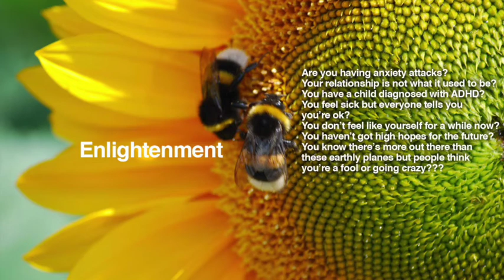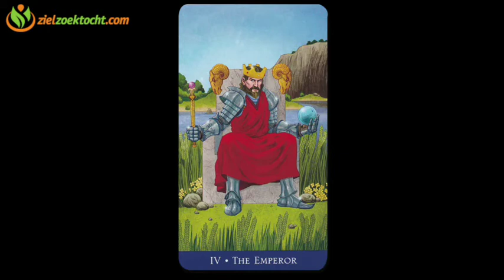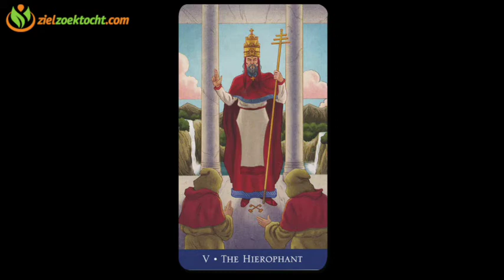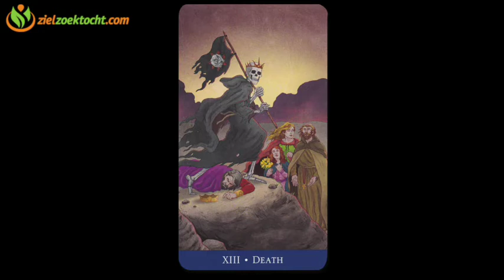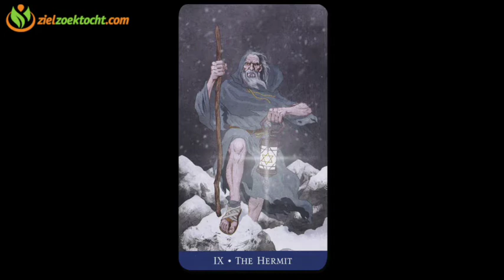Cancer 1st Quarter Forecast 2017 | January February March | Keep Positive Thoughts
Cancer 1st Quarter Forecast 2017 | January February March | Release Worried, Keep Positive Thoughts